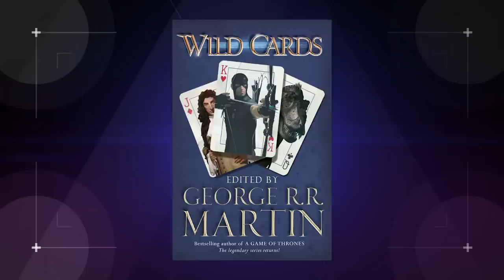GAME OF THRONES Update and More! (Nerdist News Report w/ Jessica Chobot)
Winter is coming… and apparently so are three more shows from the Game of Thrones author, George RR Martin. In an update from his “Not A Blog” the fantasy writer gave the lowdown on why he has been so busy (those Bran Stark chapters aren’t going to write themselves), but also gave a few details about his upcoming slate of Non-GOT works in the pipeline. Jessica Chobot takes the Iron Throne to bring the latest on GRRM for Nerdist News.

Do you need more GOT or are you excited for GRRM’s other works? Discuss in the comments!

Image: HBO